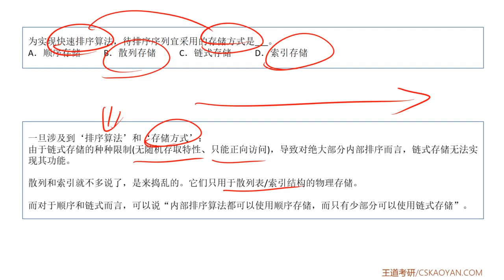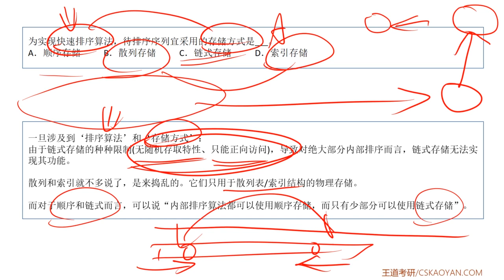7 3 选择题04